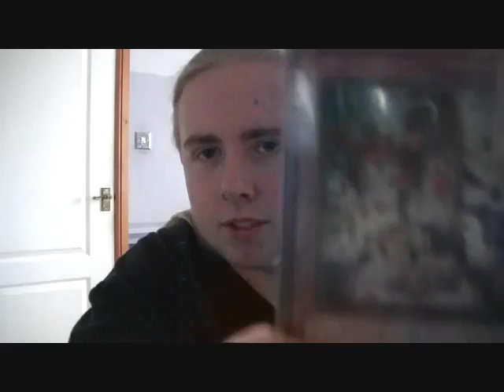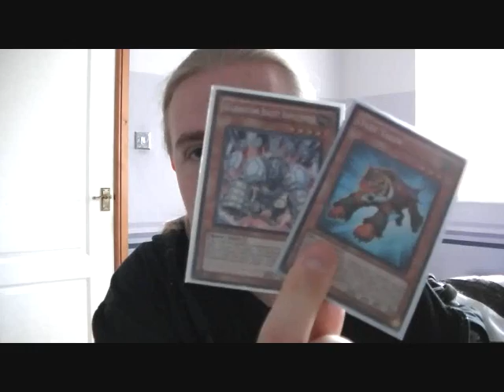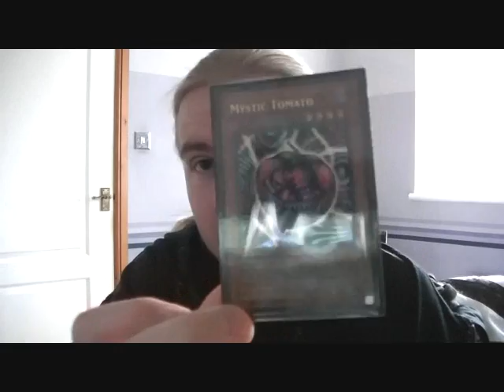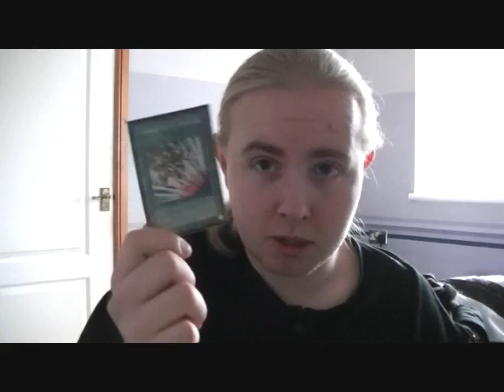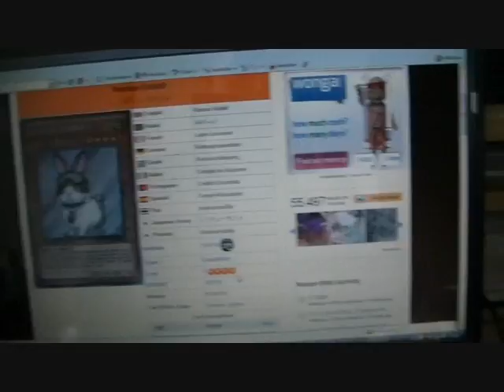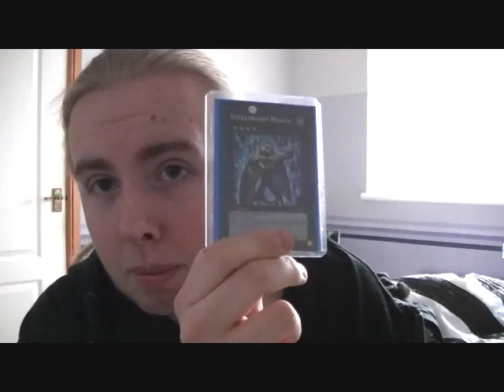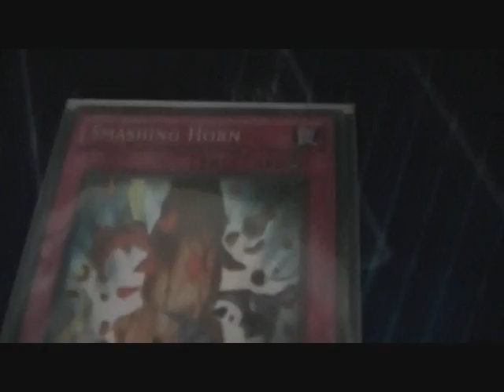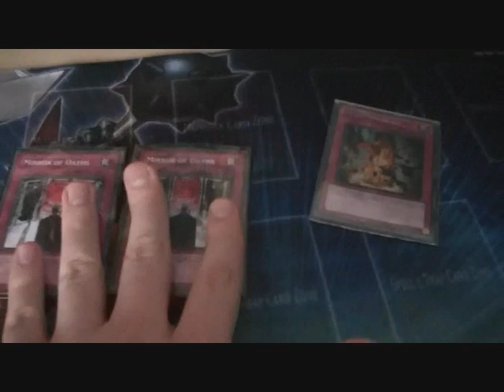Tech for Talk Tuesday Episode #7